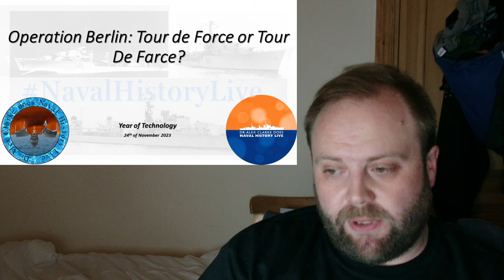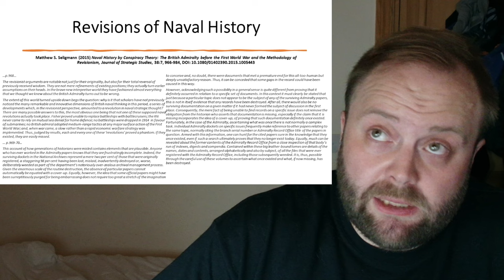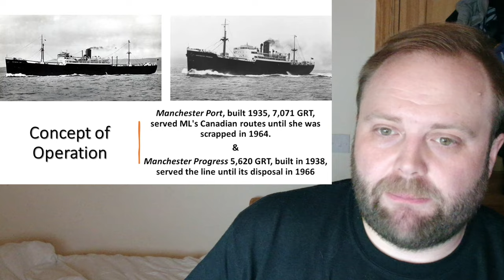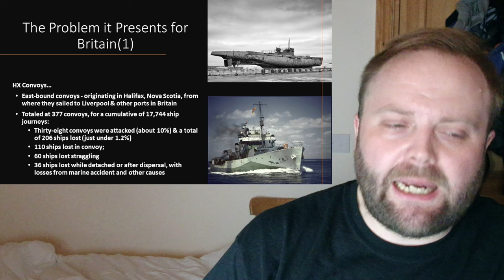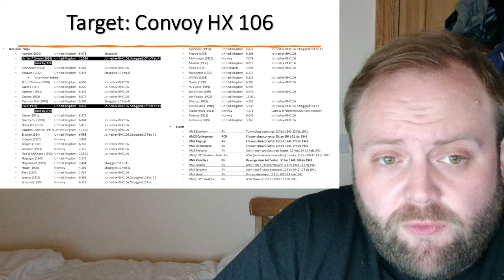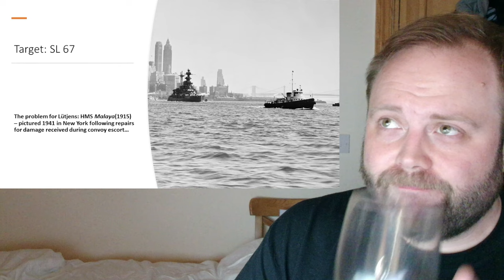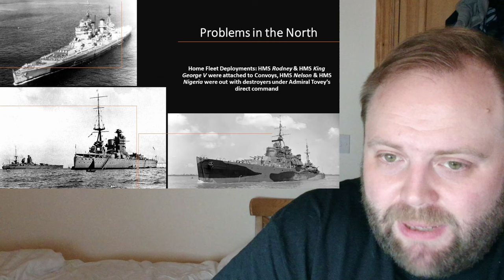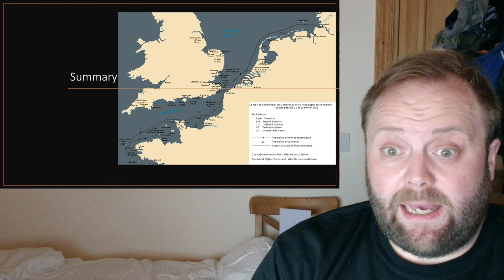Operation Berlin: Tour De Force or Tour De Farce?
00:00 Operation Berlin: Tour De Force or Tour De Farce?
15:00 Part 2
30:00 Part 3
45:00 Part 4
01:00:00 Part 5
01:15:00 Part 6
01:30:00 Part 7
01:45:00 Finale